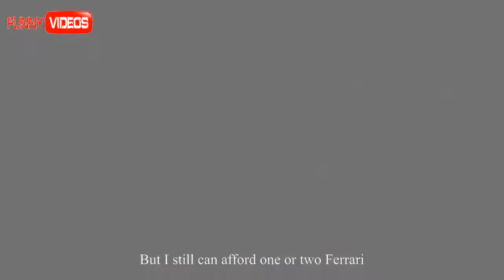Funny Blind Date - Funny Videos 2015